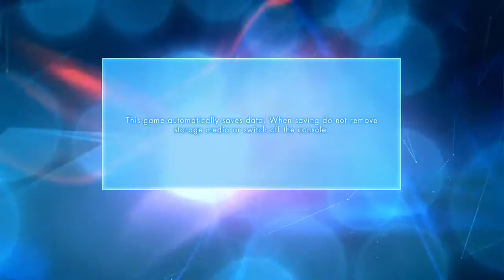Geo Wars 3 - Learning the Ropes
I'm not sure spheres were a great addition to this game.